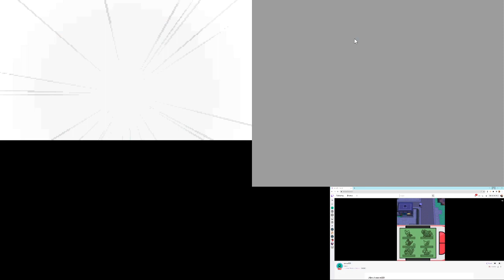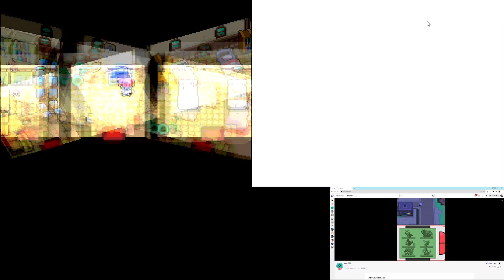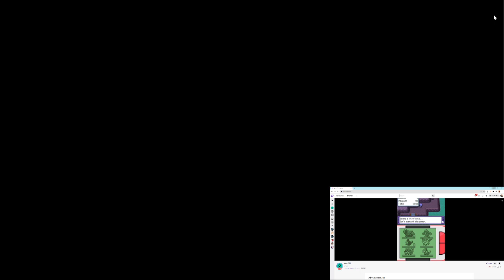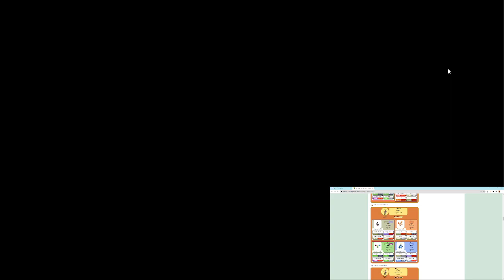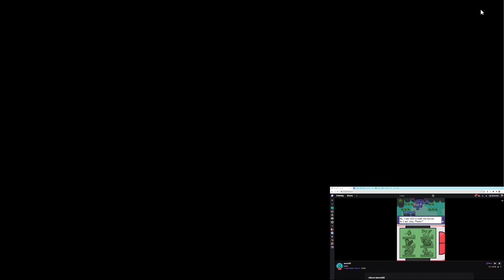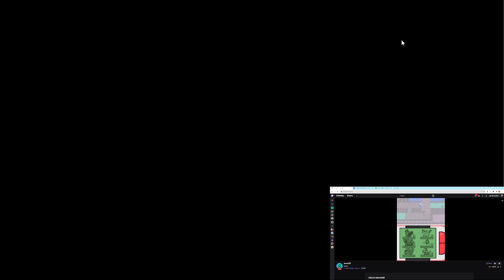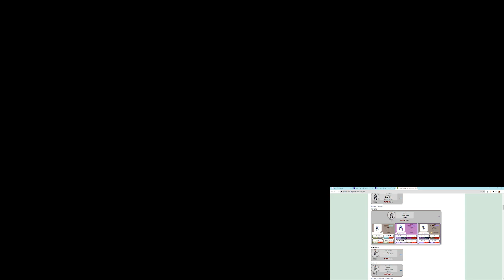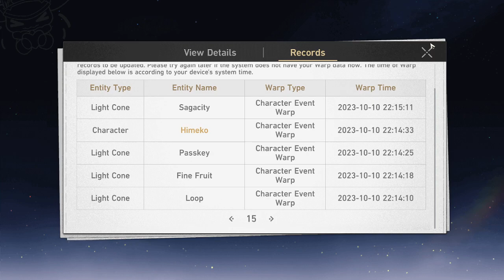Pokemon Platinum Hardcore SoulLink Nuzlocke Part 3